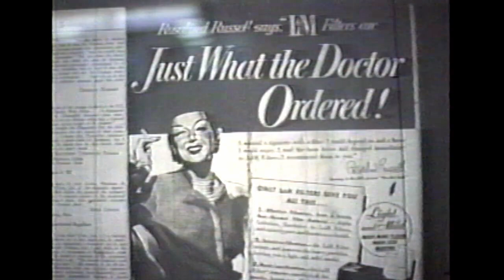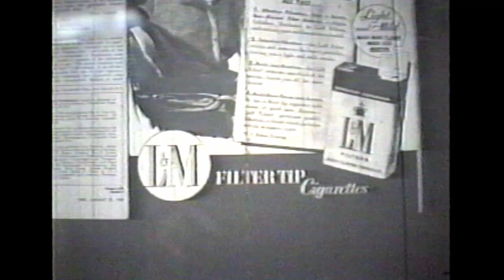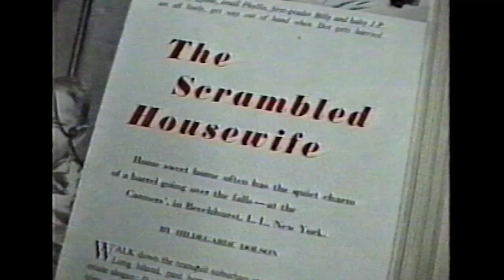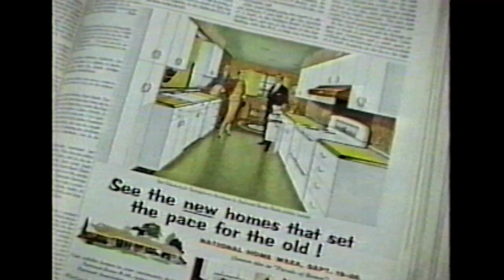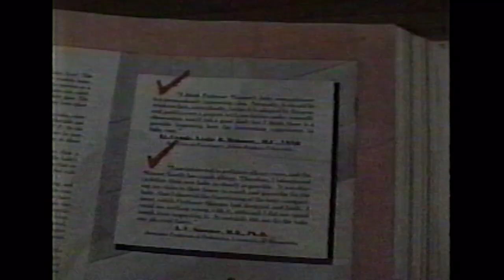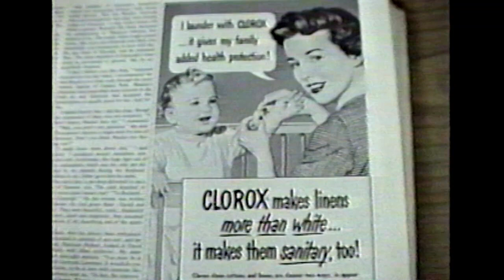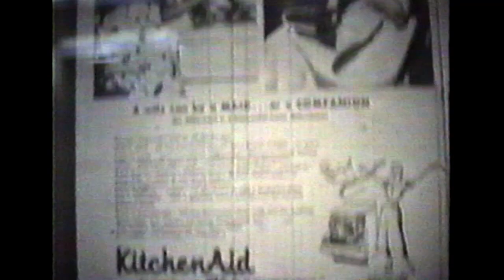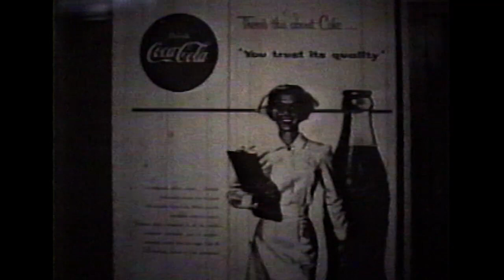Baby in a Box : About B.F. Skinner / 1997 or 1998 ?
Baby in a Box: About B. F. Skinner
voice-over & video: Julie Meitz
Voice-over narration taken from the following books, magazines, etc. (in order) :
America in Our Time: From World War II to Nixon--what Happened and why - Godfrey Hodgson
Homeward Bound : American Families in the Cold War Era - Elaine Tyler May
Baby in a Box - B. F. Skinnner - Ladies Home Journal, 10/1945
Cumulative Record: Definitive Edition - B. F. Skinnner
Box-Reared Babies - TIME Magazine 1954
Pioneers of psychology : a history - Raymond E. Fancher, Alexandra Rutherford
Newsweek 1959 / Festschrift for B. F. Skinner - B.F. Skinner

Images taken from magazines, microfiche, etc. at library
16mm Educational & News Films about B.F. Skinner & Life
A world of difference: B.F. Skinner and The Good Life

Detroit, Michigan   1997 or 1998 ? (made for WSU Film Class?)
Note: Sound fixed & improved 2023
MORE CITATIONS/REFERENCES FROM DOCUMENT FOUND OF THE TIME VIDEO WAS MADE :
References to voice over narration on video tape:
(Following in consecutive order)
1. A History of Our Time: Readings on Postwar America, William H. Chafe,
1983, p.97
2. Homeward Bound: American Families in the Cold War Era, Elaine T. May,
1988, p.14 & 26
3. Cumulative Record, B.F. Skinner, 1959, p.419-424
4. Ladies Home Journal-Baby in a Box, 1945, p.31
5. The New Yorker, July 19, 1947, p.20
6. Time-Box-reared Babies; Skinner's baby box, Feb. 22, 1954, p.66
7. The Optimistic Child, Martin Seligman. Phd, 1995, p.286
8. Pioneers of Psychology, Raymond E. Fancher, 1990, p.317-318
9. Newsweek-Pecking order of Pigeons, Oct. 19 1959, p.104
Skinner, Nov. 1, 1998
11. Walden Two, B.F. Skinner, 1976, p.vi
12. B.F. Skinner Foundation on the Internet:
13. B.F. Skinner Foundation on the Internet:
My Behavior as a Scientist, p. 1 & 4
10/21/98